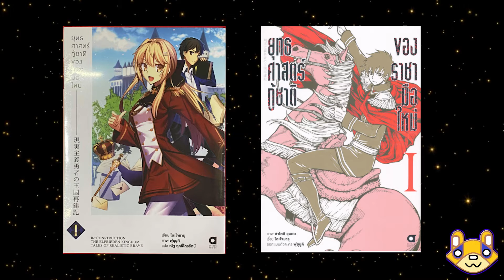Genjitsu Shugi Yuusha no Oukoku Saikenki เหตุการณ์ความรักของลีเชีย EP2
ภาคต่อของ เหตุการณ์ความรักครั้งที่ ระหว่างลีเชีย เอลฟรีเดนและโซมะ คาซึยะ ที่โรแมนติกราวกับในเกมจีบสาว ที่จะเป็นที่พูดถึงโดยชาวเมืองไปอีกสักพัก โดยเรื่องราวจะเป็นอย่างไรโปรดรับชมในคลิปได้เลยครับ
ขอบคุณสำหรับทุกการชม และทุกคอมเมนต์นะครับ